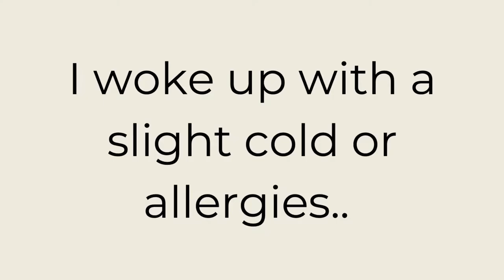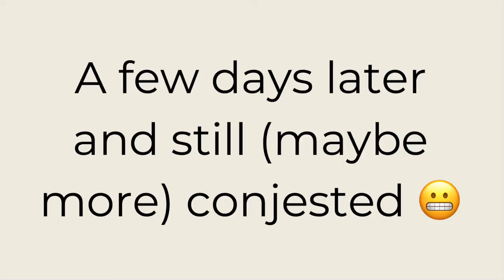DIY Gold Leg Chair (Putting Banksy out of Business)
In my never ending quest to fill the void and boredom I decided to try to DIY my desk chair into what I envisioned in my mind. I think I just put Banksy out of business, enjoy!